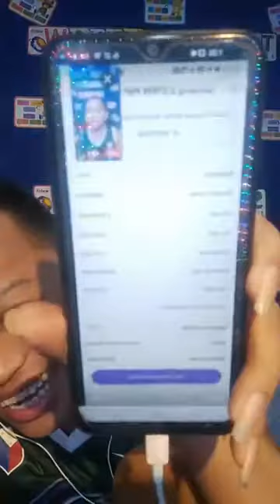live streaming ko